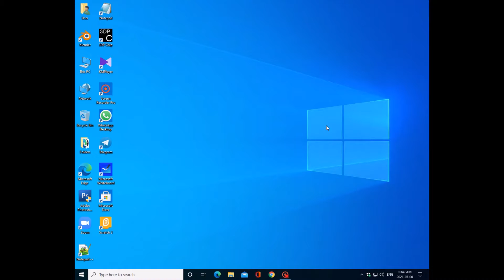How can stop the auto apps update.